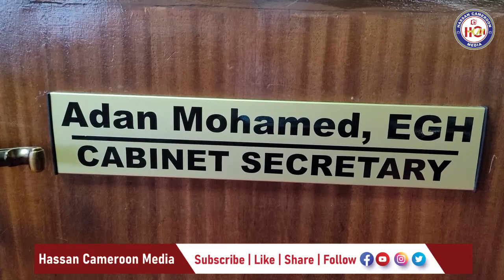Wazir Adan Jari oo xilka iskacasiley si u ugutartamo kursiga Gavanarnimo Kountiga Mandera.